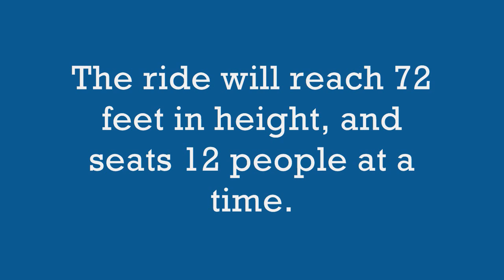Skyforce - New Ride | Blackpool Pleasure Beach 2015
Blackpool Pleasure Beach have teamed up with the Red Arrows to bring a new thrill ride to the park in 2015.  The ride type has been revealed and is in this video.

Follow Coolcabbage43 on Twitter!